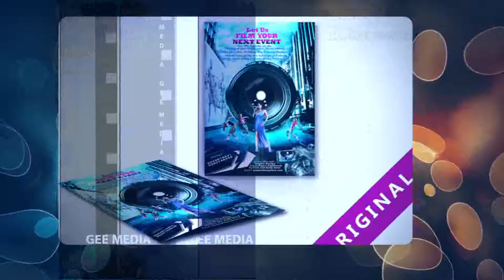Gee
gee pictures is a production .we are into designing,movies,music videos, film,television and radio.